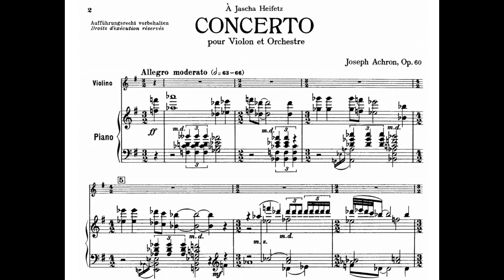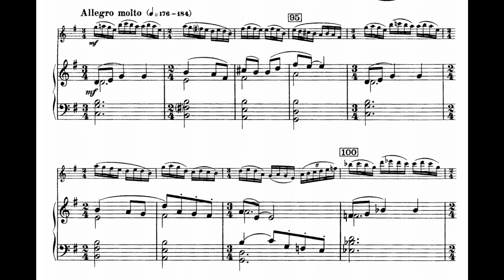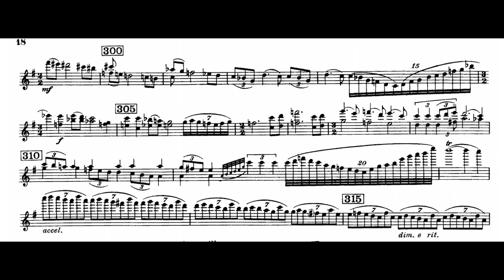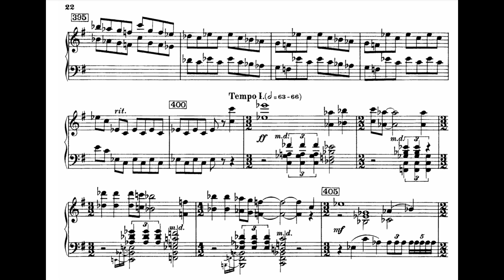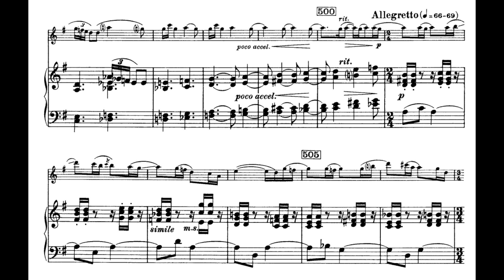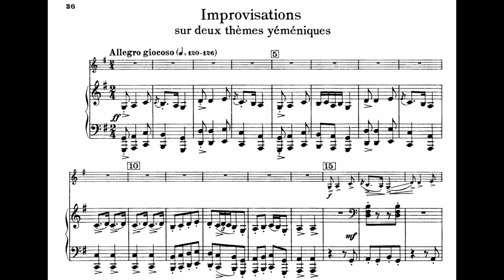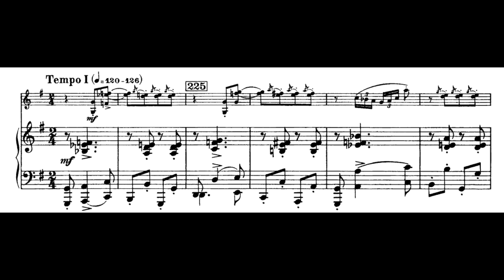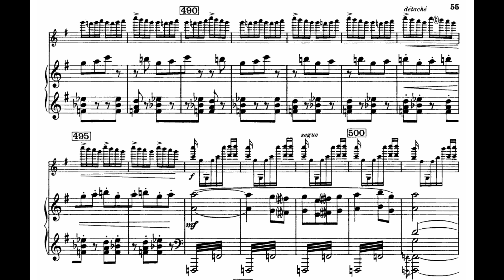Joseph Achron - Violin Concerto No.1, Op.60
Intro [00:00]
I. Allegro Moderato [00:05]
II. Improvisations sur 2 themes yemeniques [25:01]
Violin - Elmar Oliveira
Orchestra: Berlin Radio Symphony Orchestra
Conductor: Joseph Silverstein
Joseph Yulyevich Achron was a Russian composer and violinist of Jewish origin, who settled in the United States. His preoccupation with Jewish elements and his desire to develop a "Jewish" harmonic and contrapuntal idiom, underscored and informed much of his work. His friend, the composer Arnold Schoenberg, described Achron in his obituary as "one of the most underrated modern composers".